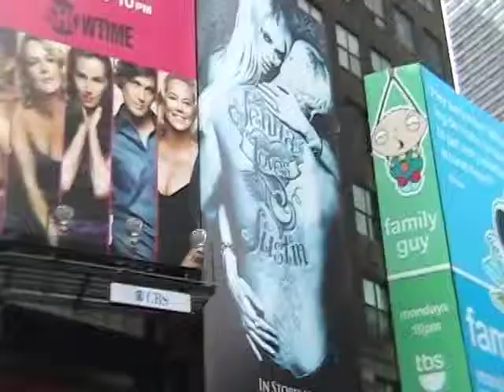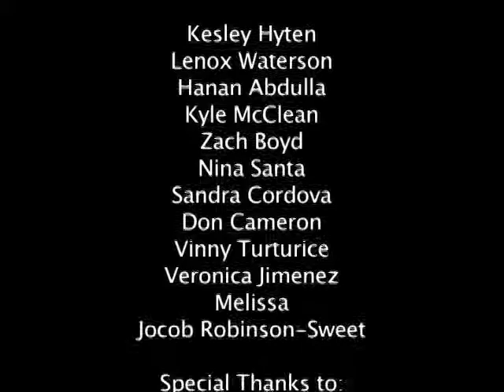What You Lose by Patricia Henry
In today's society, sex is everywhere.  Teenagers face it on a daily basis and the pressures to "do it" only grow over time.  As a virgin, I question what changes will occur after losing my virginity.  And when exactly is the "right" age to have sex?